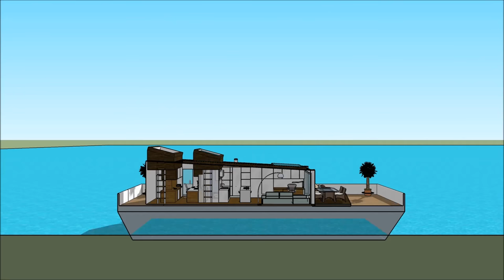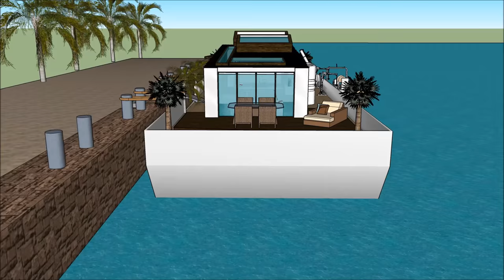Casa flotante en Amsterdam casas flotantes de lujo de España Casa residencial en el paseo marítimo d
El Casa flotante en Amsterdam casas flotantes de lujo de España Casa residencial en el paseo marítimo d está hecho para mantener la calidad de vida:

El Casa flotante en Amsterdam casas flotantes de lujo de España Casa residencial en el paseo marítimo d incluye un Diseño de Barcaza Extravagante listo para que el usuario extravagante alquile la barcaza de la Casa flotante

Casa flotante en Amsterdam casas flotantes de lujo de España Casa residencial en el paseo marítimo d tiene tres planes de nivel con sótano debajo, que consiste en todas las instalaciones necesarias para el arrendatario. The Houseboat Barge tiene un diseño contemporáneo moderno único con características arquitectónicas únicas. Tiene su propia sala de estar con una hermosa vista de la bahía.